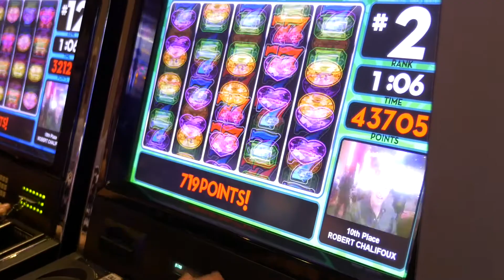Tour de Golf Links - weSwinTV - Swinomish Casino & Lodge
Erica and Woody take a trip out to Swinomish Golf Links to cruise the carts, drive some balls, and putt some putts.  They stop by to talk with Josh Williams, Golf Services Manager at Swinomish Golf Links.

In addition to having a little fun at the links, they also discuss the TournEvent of Champions.  Pre-qualifying rounds take place every Monday at 6pm through April 27, 2015.  The Final Tournament takes place May 3rd and 4th.  The winner of the Final Tournament will be sent to Las Vegas to represent Swinomish Casino & Lodge in the National TournEvent of Champions for a shot at winning $1,000,000 (one million dollars).

Must comment by noon April 1, 2015.  Winner announced April 2, 2015.